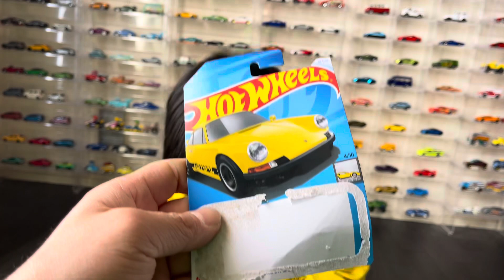HotWHeeLs linha básica 🚙👦🏻💙